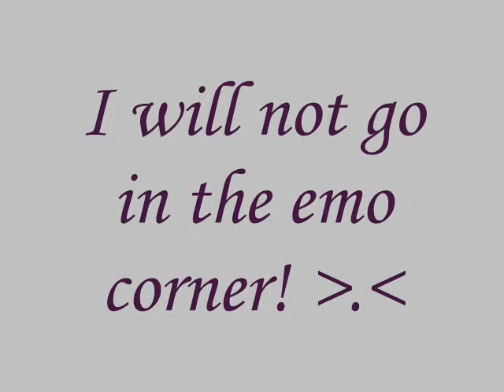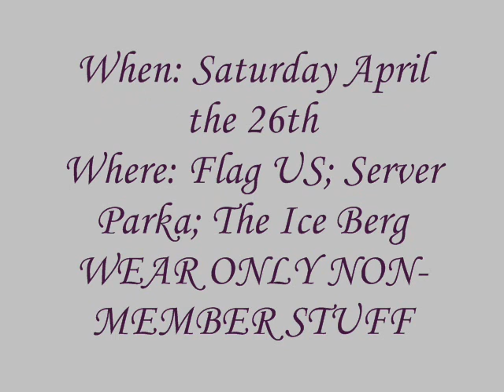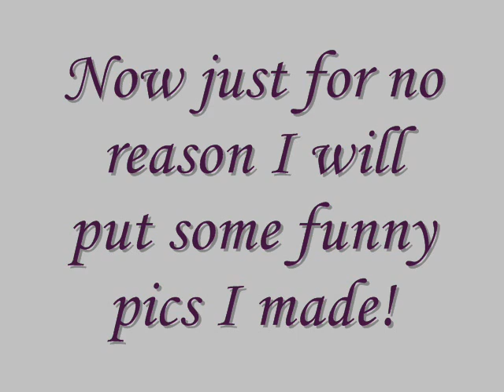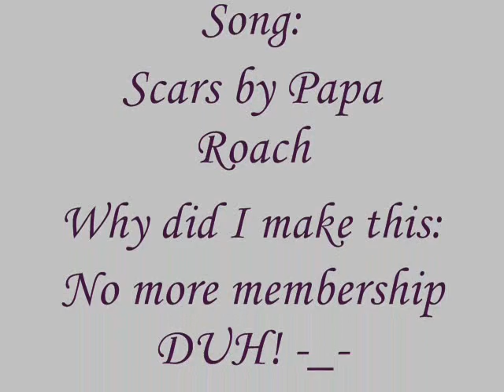Goodbye...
waaaaa. Please watch and comment T_T
whoops I forgot to mention the time (xD) it's 11 am PST